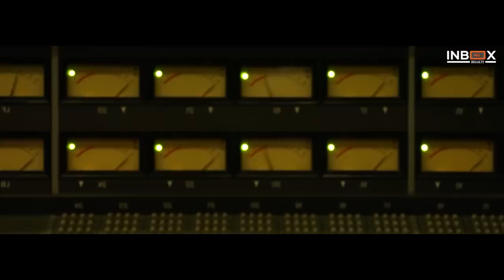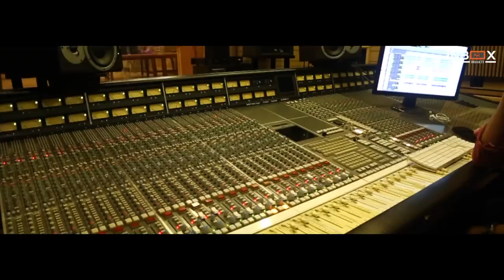गरबे मे ढोल बाजे | GARBE ME DHOL BAJE | BHOOMI TRIVEDI | NAVRATRI SPECIAL SONG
TRACK - GARBE ME DHOL BAJE
SINGER - BHOOMI TRIVEDI
MUSIC DIRECTOR - GUNWANT SEN
LYRICIST - SURESH TIWARI YASSH
MUSIC ARRANGED BY - RONITH HALDER
RECORDED BY - AAMIR SHAIKH
RECORDED AT - KRISHNA STUDIO
MIX AND MASTER - PRABIR SARKAR
EDITOR - DEEPAK SAHANI

MUSIC LABEL - INBOX MUSIC